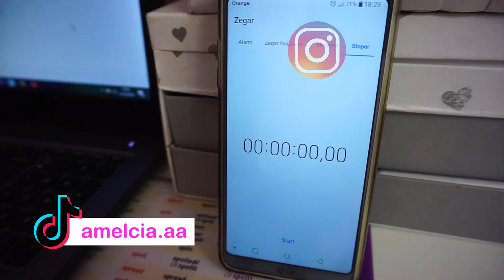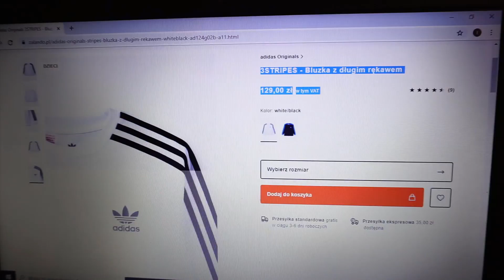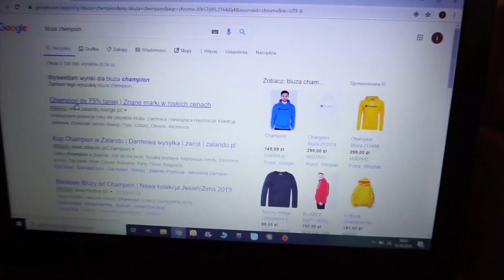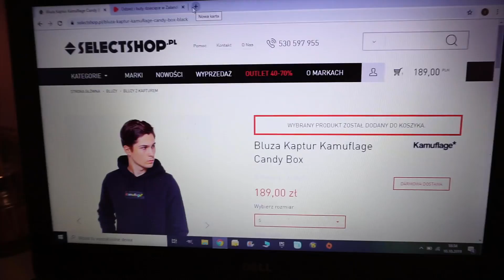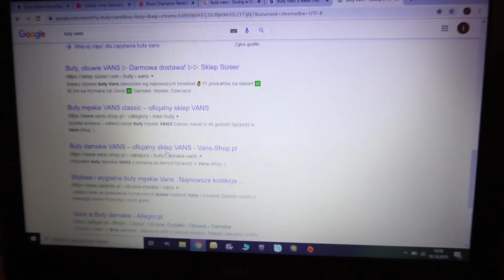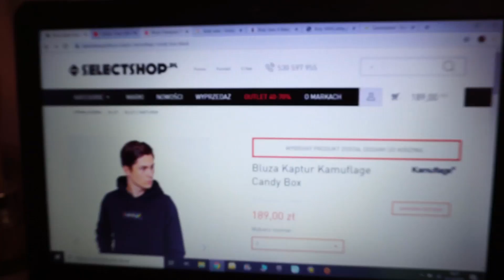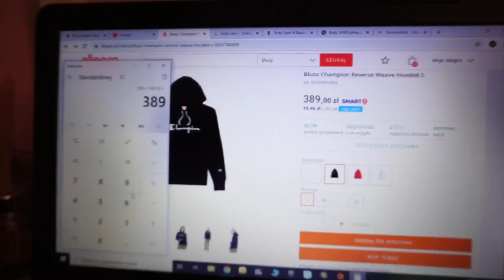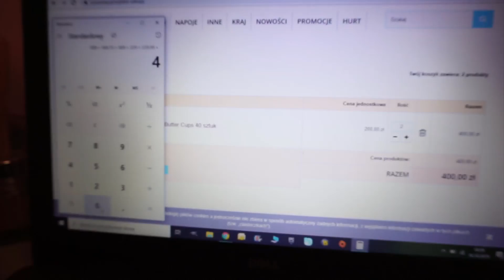TATA KUPUJE MI WSZYSTKO CO ZNAJDĘ W INTERNECIE! 😲 * miałam 5 minut *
Hejka :) dzisiaj tato kupuje mi wszystko co znajdę w internecie! Miałam na to tylko 5 min :) Tato nie był zbyt zadowolony. Sami zobaczcie co wybrałam :)